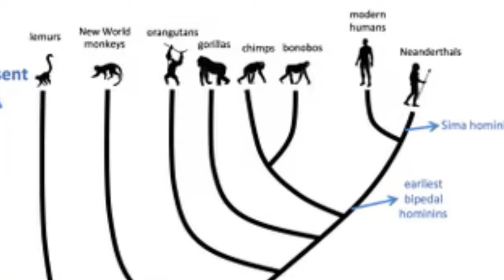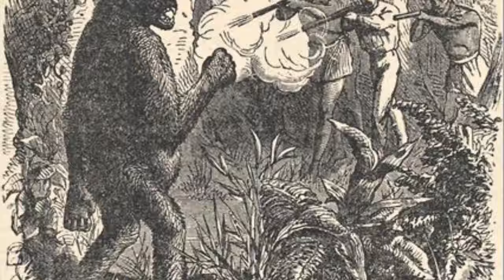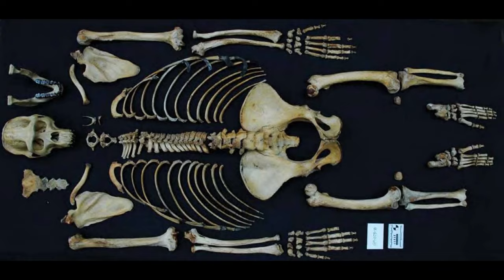Why Did It Take So Long For The Gorilla To Be Discovered ?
Embark on a profound journey into the shadows of the dense forests of central Sub-Saharan Africa with "Mysteries of the Forest: Unveiling the Enigmatic World of Gorillas." This documentary delves deep into the heart of the jungle to explore the captivating and mysterious existence of gorillas, creatures that were once considered myths. Uncover the rich tapestry of indigenous folklore and the daring adventures of explorers who first documented these majestic beings in the 1800s. From the discovery of the first gorilla skull by Thomas Staughton Savage to the expeditions of Paul Du Chaillu and Robert von Beringe that brought gorillas into the scientific spotlight, we trace the evolution of our understanding of these powerful animals. Witness the diverse habitats of the Eastern and Western Gorillas, understand the challenges of their conservation, and learn about their behaviors, adaptations, and the critical role they play in their ecosystems. "Mysteries of the Forest" not only highlights the historical journey of gorilla discovery but also celebrates the deep, intrinsic connection between humans and these magnificent creatures. Through stunning visuals and compelling narratives, we aim to foster a deeper appreciation for one of nature’s most enigmatic animals and the efforts to protect their future.

As we continue to unravel the mysteries of the forest and the lives of gorillas, we invite you to join us in this enlightening journey. If you are fascinated by the natural world and the untold stories of its inhabitants, "Mysteries of the Forest" is a voyage you wouldn't want to miss.

Together, let's embark on this journey of discovery, conservation, and connection.